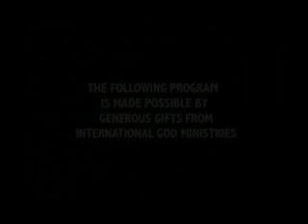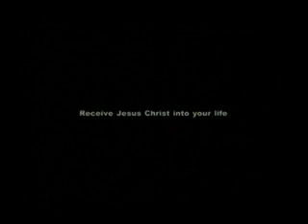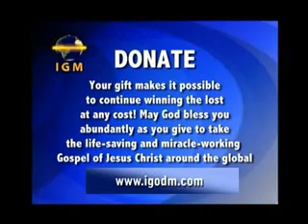baptisamigod_flv.flv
baptisam